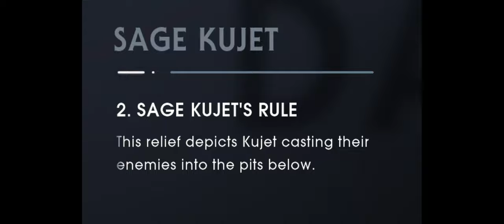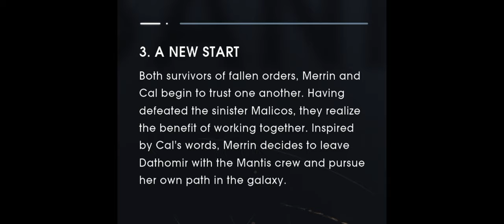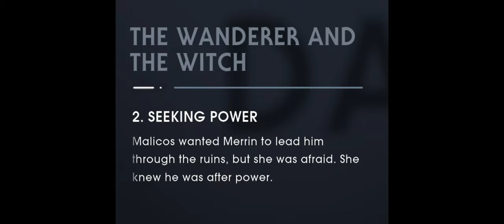Star Wars Jedi: Fallen Order. Part 11.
Time to play part 11 Of my walkthrough.

*A Jedi on the run. After narrowly escaping the Jedi purge, you’re on a quest to rebuild your fallen Order. Pick up the pieces of your shattered past and complete your Jedi training, all while staying one step ahead of the Empire and its deadly Inquisitors.

*A galaxy under Imperial rule
The Empire seeks to eradicate all Jedi after the execution of Order 66. You, a Jedi Padawan-turned-fugitive, must fight for your survival as you explore the mysteries of a long-extinct civilization in hopes of rebuilding the Jedi Order.

*The galaxy awaits
Use the Force to augment the way you explore, allowing you to traverse new paths and discover parts of locations you’ve been to before. Move quickly, though. The Empire is on your trail and won’t stop until every Jedi is exterminated.